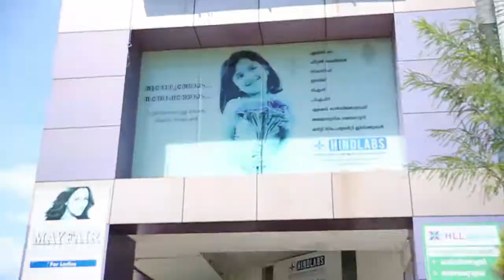HINDLABS | RELIEF FOR MILLIONS